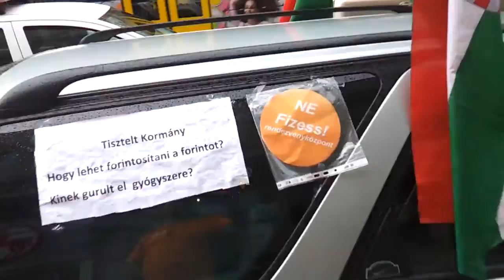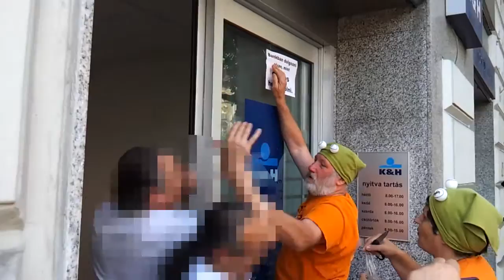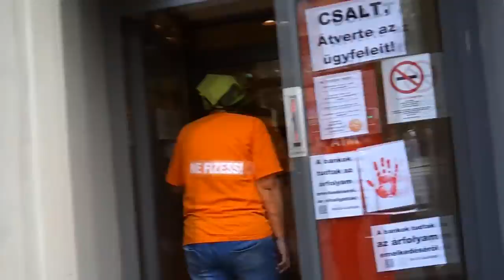Békamenet, bankármajális, banknevelés az Oktogonon!